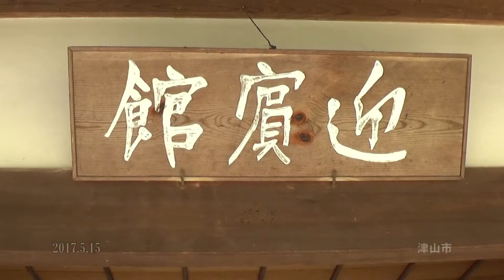30秒の心象風景10802・迎賓館～衆楽園～